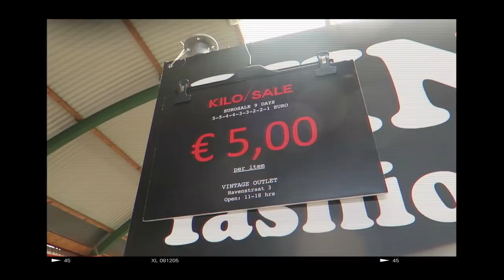Vintage shoppen bij de Kiloshop! |ItisRomane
Dit keer ga ik proberen om leuke vintage items te scoren bij de Kiloshop in Amsterdam. Benieuwd of het gelukt is?

Vaste uploaddagen:
- Woensdag 16:15
- Zondag 11:00